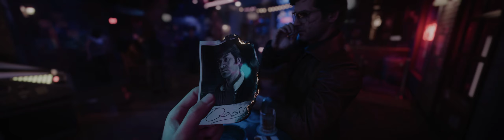Tutte le scene in Schermo UltraWide 32:9 4K - Missione Nowhere left to run - Black Ops Cold War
Iniziamo la Carriera in giocatore singolo di Call of Duty Black Ops Cold War, mostrando tutte le scene renderizzate in tempo reale in gioco, i filmati di introduzione e transizione tra le missioni sono video pre-renderizzati in 1080p 16:9 e non sono inclusi nel video.